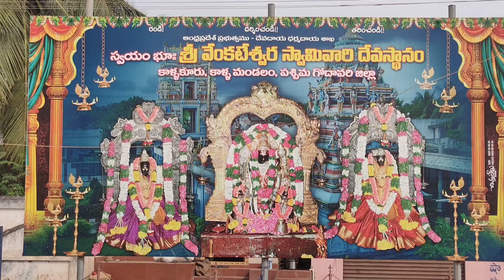భక్తులు సమర్పించిన సారే/కాళ్ళకూరు వెంకటేశ్వర స్వామి/పశ్చిమగోదావరి జిల్లా/@Lakshmi Telugu Housewife